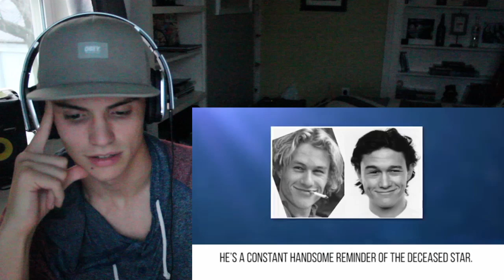Famous People Who Look EXACTLY The Same!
♡ OPEN ME ♡ Watch this video in HD!
Reacting to 10 Famous People Who Look The Same!

✔  MUSICAL.LY ▶ username: @haydendeveaux